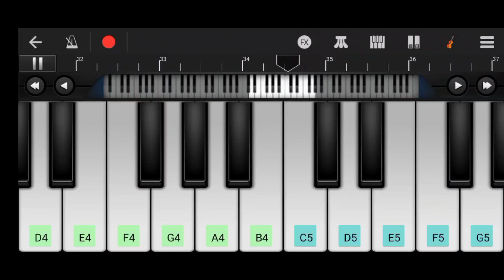Shei Tumi Piano | Ayub Bachchu | Easy Piano Tutorial | WalkBand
Played Shei Tumi by Ayub Bachchu in mobile WalkBand app. Hope you will like it. Keep supporting.